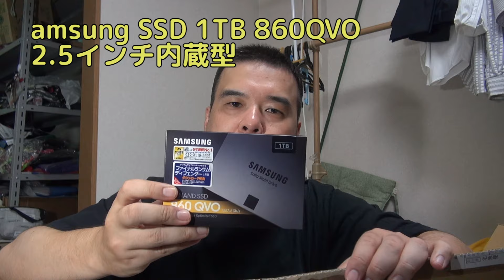Amazonプライムセールで買ったもの=2019=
ゴッパチの2019年のAmazonプライムデーで買ったものを紹介

Samsung SSD 1TB 860QVO 2.5インチ内蔵型 3年保証 PS4動作確認済み 正規代理店保証品 MZ-76Q1T0B/EC

マランツプロ 放送・配信用 USB コンデンサーマイク・ブームアームスタンド付き Pod Pack 1

Fire TV Stick 4K - Alexa対応音声認識リモコン付属

Reodoeer フォームローラー ヨガポール 筋筋膜リリース マッサージローラー (ブラック, 33)

使用機材:Nikon COOLPIX S6600